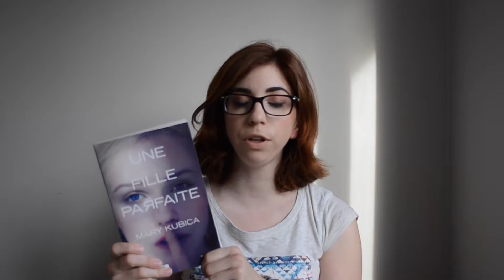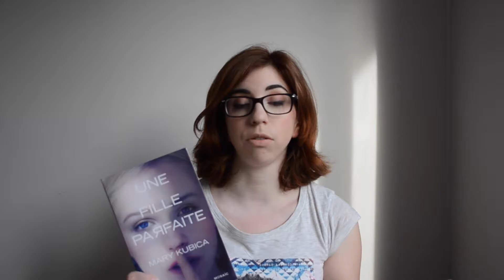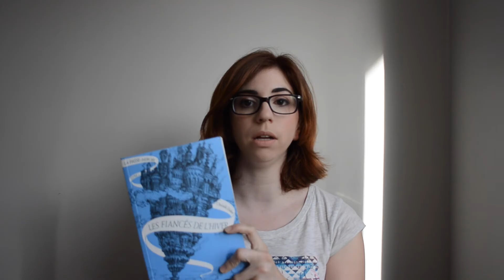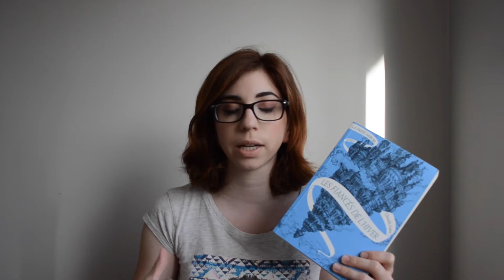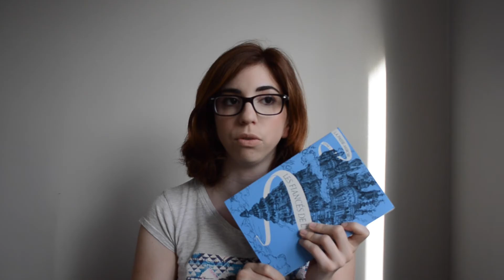point lecture #1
Nous de David Nicholls
Nos étoiles contraires de John Green
Les fiancés de l'hiver passe miroir de Christelle Dabos
La fille parfaite de Mary Kubica

tweeter: sweetkiss_cmty